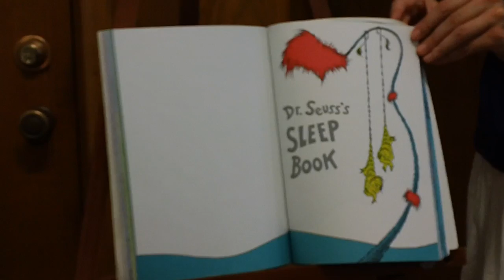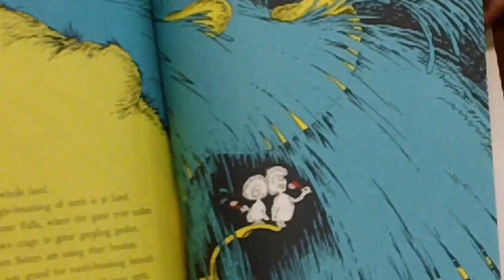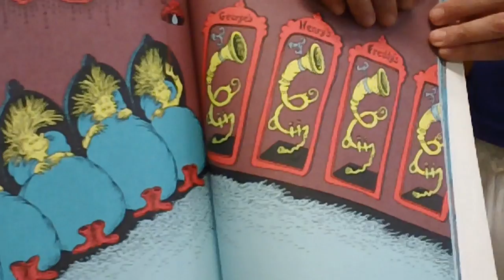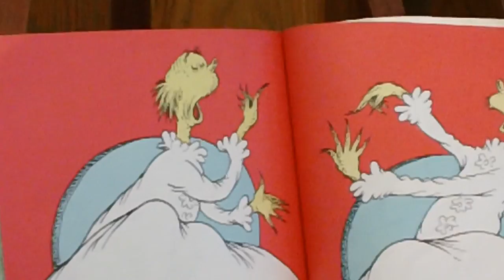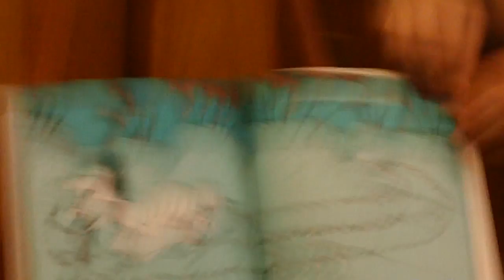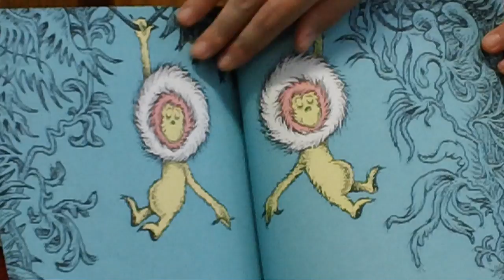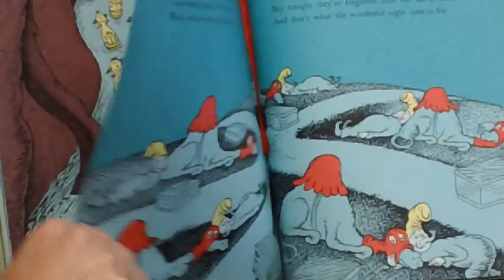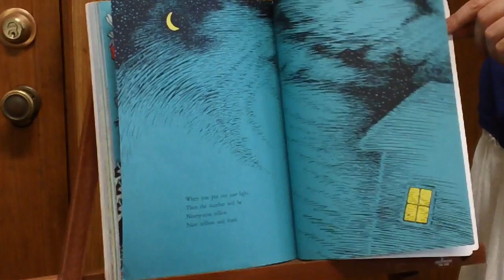Jenny Truebenbach reads "The Sleep Book" by Dr. Seuss